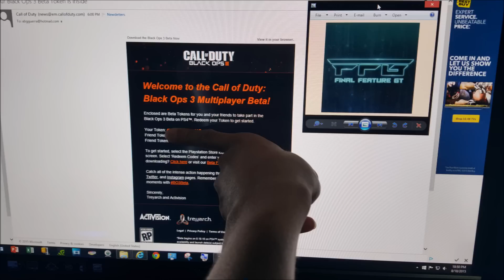Call of Duty Black Ops 3 PS4 Beta Key Giveaway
Picking random people for these keys!

Also go check out some awesome channels as well,

Mexzcali G

LuckyKarmahh

ADIOS!